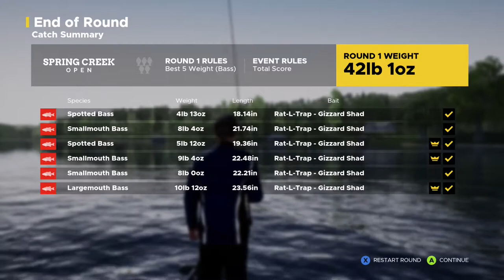Let's Play [Fishing Sim World Collector's Edition 2020] Career Mode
Playing Fishing Sim World Collector's Edition Career Mode.  Lets play Career mode and see if this game really lives up to being the best fishing game of 2020 on the Xbox One.